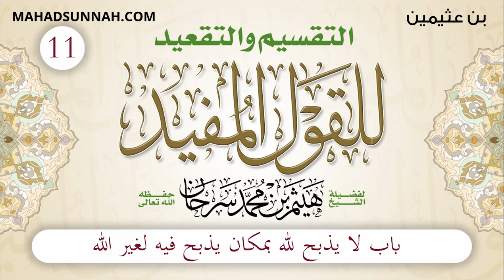11 باب لا يذبح بمكان يذبح فيه لغير الله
تزكيات بعض العلماء للشيخ هيثم سرحان حفظه الله:
🌴و لا ننسى الصغار أيضا يمكنهم متابعتنا على :
قناة أتعلم وألعب Learn & Play Играй и учись :
تطبيق أندرويد:
Collège du Sunna
Школа «Сунна»